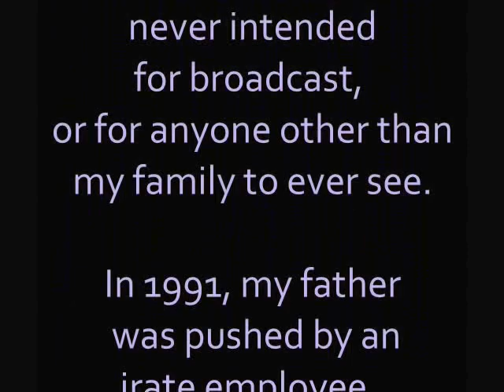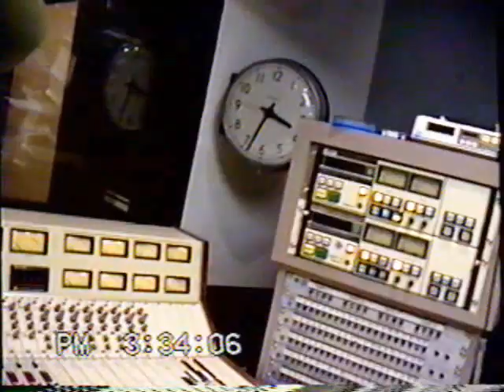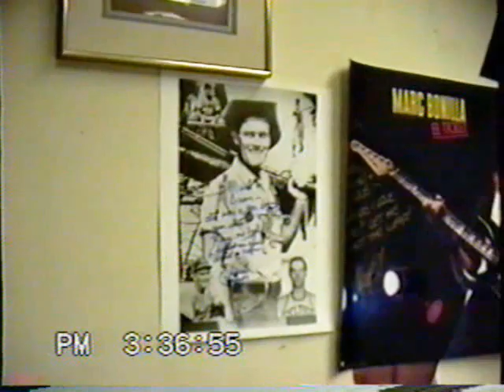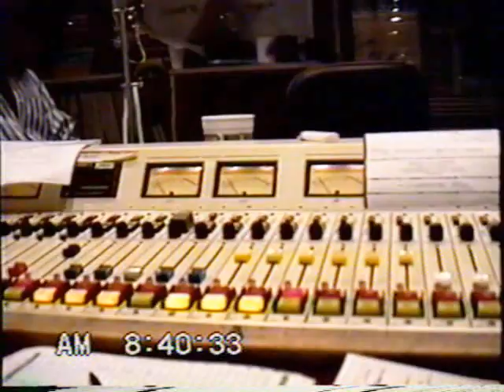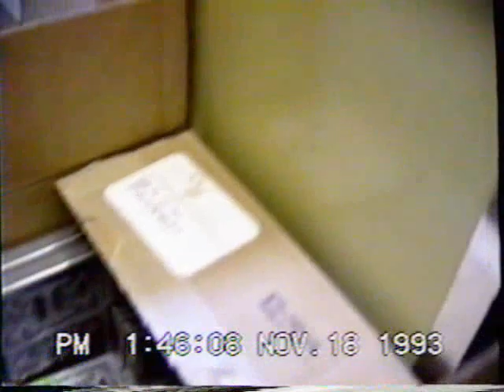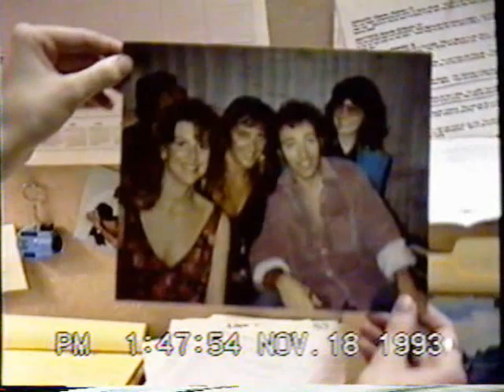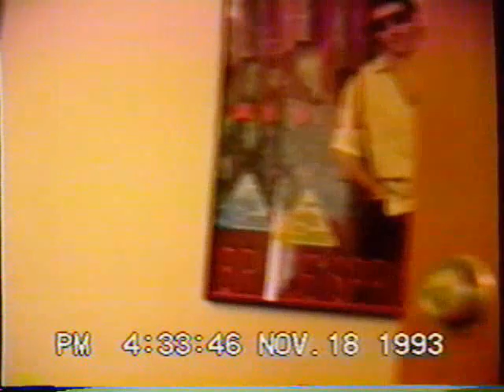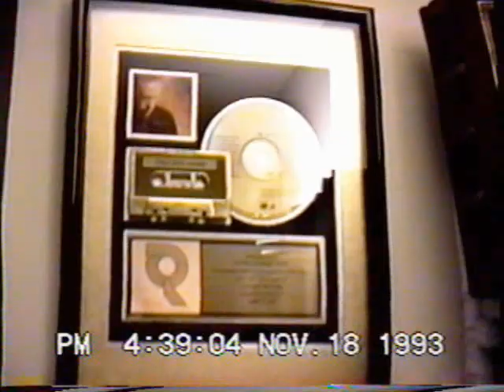A Few Days from Nov 1992 (lots of KLOS, Mark & Brian footage too)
In 1991, I was working at KLOS/Los Angeles, as producer of the Mark & Brian Show, at the top the #1 morning show in LA.
My father suffered a bad accident at the office. He was pushed, went over a partition and hit a desk... the bottom line was a spinal cord injury that left him quadriplegic for the rest of his life.
I would fly home regularly to see him. His birthday was on Nov 19, so I was going home to visit. A co-worker suggested I shoot some video -- a week in the life--to bring home for him as a gift.
So, this tape was never intended for anyone other than my dad and sisters to ever see. I thought about editing it, but that's too much work, and this is now a bit of history.
So... the video begins on Saturday, November 14, 1992 (I know the video says 93, but that's wrong--i was 1992) in the KLOS production room as I'm editing together a best of show to run on the following Wed morning, as we're headed to Vegas after the show on Monday for a live broadcast Tues am and an event Tuesday night.

We see the beach near where I lived at the time, went to Vegas, came back to the radio station and then to my apartment. Featured in cameos lots of people including Mark & Brian, GM Bill Sommers, Rita Wilde, Bob Coburn, Geno Michellini, Chuck Moshontz, Arlo Hultz, Rhonda Cherney, Laurie Nickoloff, CW West, Steven G. Smith, Carey Curelop,Robert "The Lucky Butt" Duggins, a ton of rock stars in Vegas (Jon Anderson, Todd Rundgren, Scott Page, Edgar Winter, Graham Nash, Alan Parsons, Producer Bob Ezrin. ) and lots more.
Thirty years ago ... just wow.